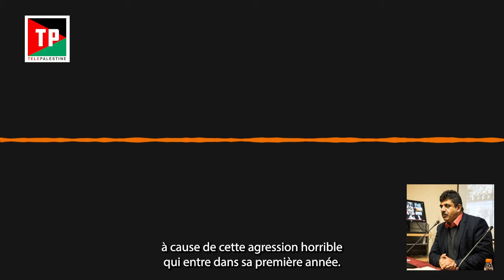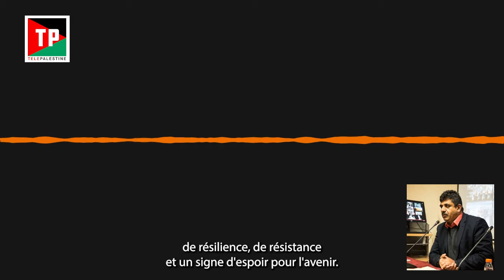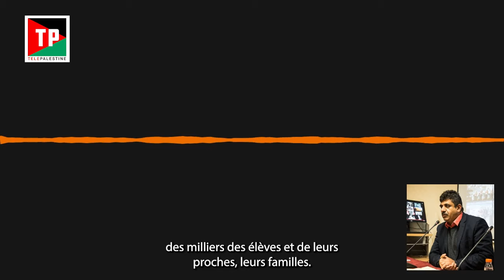Deuxième année sans école pour les élèves de Gaza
A Gaza, l’éducation a toujours été considérée comme une forme de résilience, de résistance et une source d’espoir. En plus de la famine, des maladies et des bombardements incessants, s’ajoute à la détresse des Palestiniens la souffrance de voir sa jeunesse privée d’une nouvelle année scolaire.